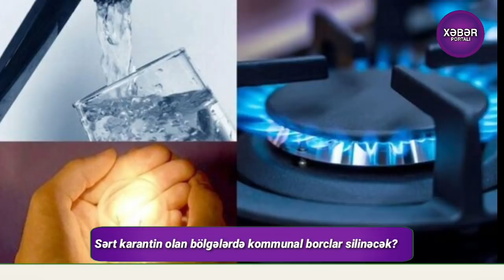Yekun xəbərlər bugün (15.12.2020)